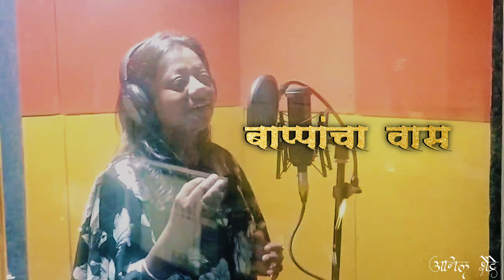आले गणपती आले||गणेश उत्सव new song||aale ganpati bappa aale||Anil shendre 74||Ganesh chaturthi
Ganesh utsav song
vakratunda mahakay song
ganpati murti song
ganpati coming song
Ganesh new song
Ganesh arati
Ganesh movie song
ganpati bappa morya
bappa morya
ganpati new dj song
ganpati bappa dj song2024
ganpati visarjan
shivparvati putra song
pratham Puja ganpati
lambodar Ganesh